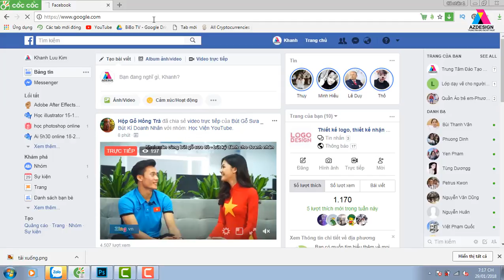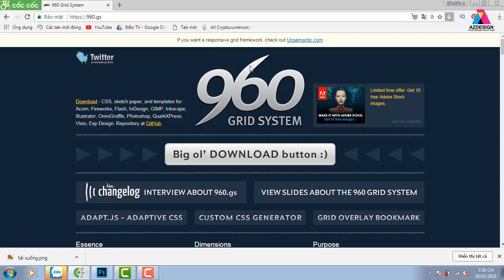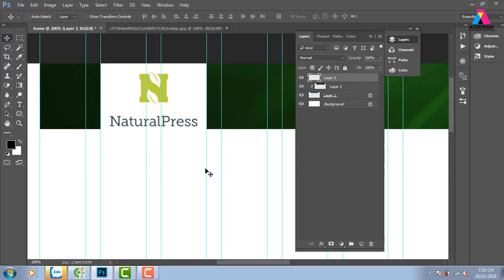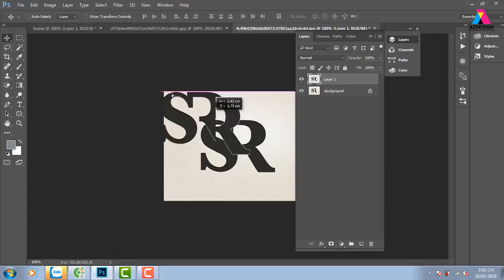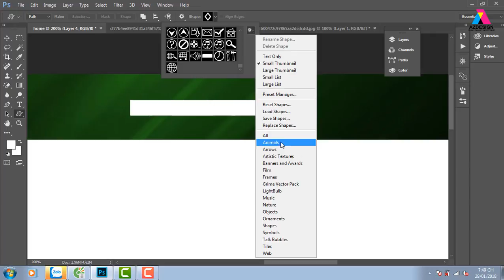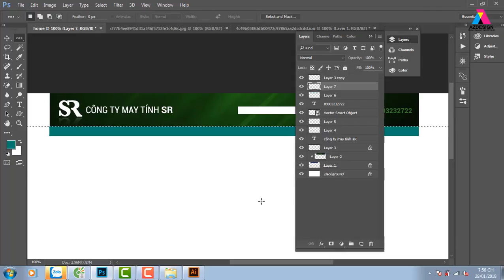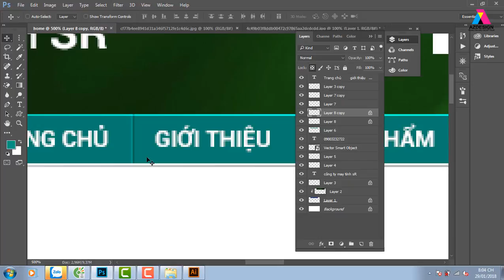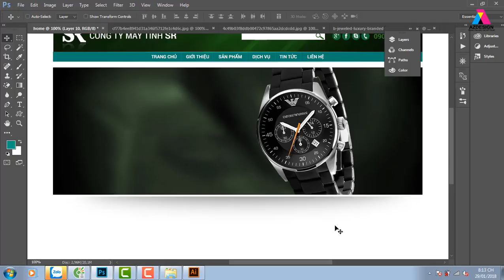Học Thiết Kế Web Với photoshop, Học Photoshop